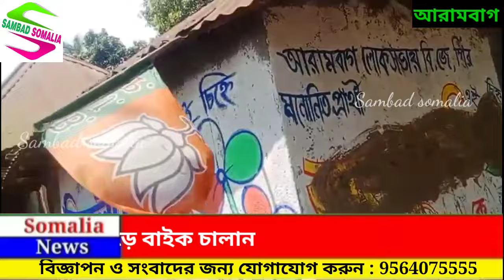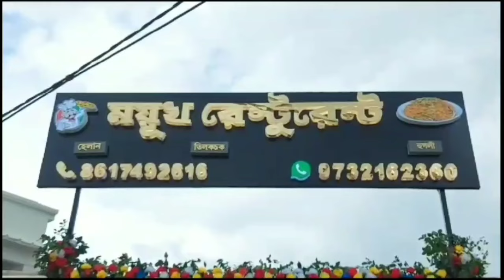বিজেপি প্রার্থী দেওয়াল লিখন মুছে দেওয়ার অভিযোগ তৃণমূলের বিরুদ্ধে, অভিযোগ অস্বীকার তৃণমূলের